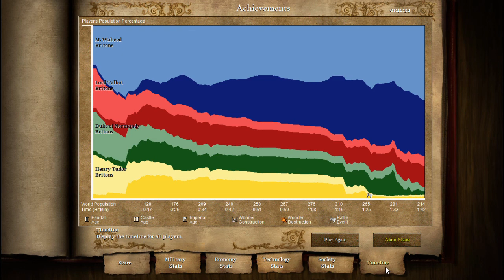Age of Empires II HD Edition 2 Britons How to Create strong defence